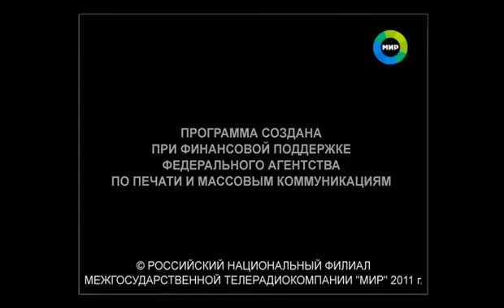Молодой Гоген Солнцев в начале 2000х